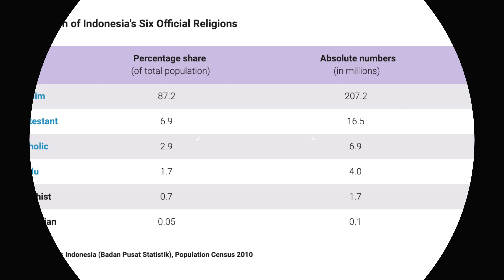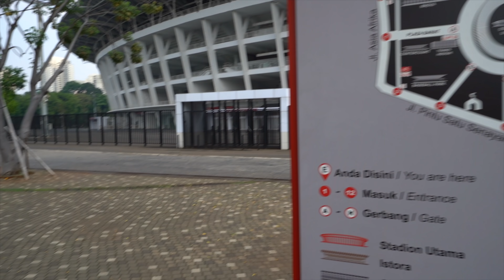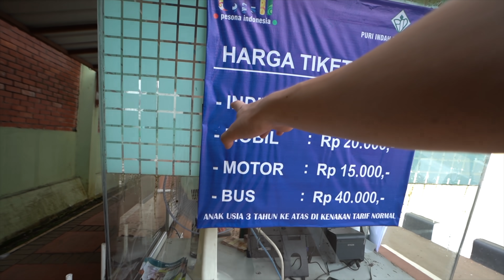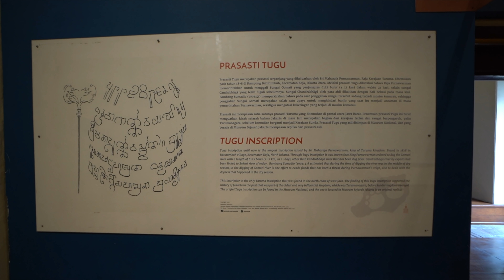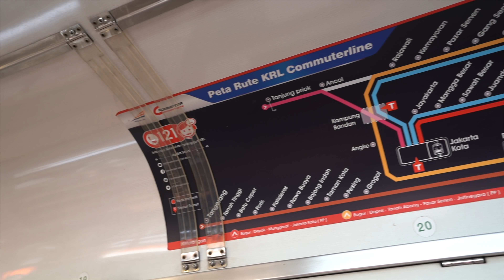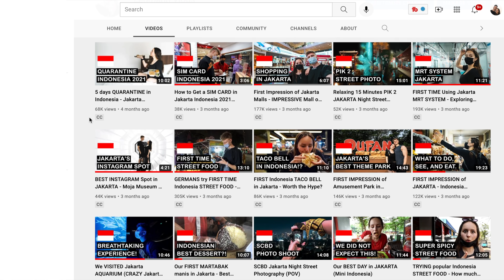TOP 10 JAKARTA (Most Underrated City in Indonesia!)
Welcome to this top 10 Jakarta video, where we tell you all the best attractions of the megacity!
Don't make the mistake to skip the most underrated city Indonesia, because you will miss out!
→ GEAR WE USE:
Lense Filter
Drone Battery
Camera Cube
Dust Rocket
Our Jakarta trip was long and finally, we can present you with a travel guide Jakarta! The Jakarta Vlog series is 23 episodes long and you don't want to miss out on them! We covered all the things to do in Jakarta to how to buy a sim card as a foreigner! We hope this Jakarta guide convinces you to explore Jakarta Indonesia and if you wonder: is jakarta safe - we gladly can say, yes! Pack your stuff and enjoy the hustle and bustle of one of the biggest cities in the world! Have fun out exploring :)
→ TIMESTAMPS:
00:00 Intro Jakarta top 10
00:33 Mosque Istiqlal & Jakarta Cathedral
01:12 GBK Stadium
01:37 Roja at Moja
02:09 Taman Mini Indonesia Indah
02:46 PIK 2
03:15 Kota Tua old town
03:41 Dufan
04:06 Public transportation
04:35 Jakarta malls
04:58 Jakarta street food
05:30 Jakarta travel guide list